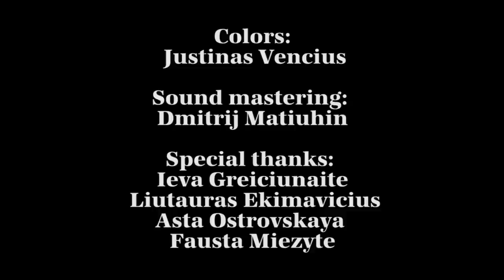Russia Yesterday | NYC (2017)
Short film. English version.
Director: Oleg Surajev
Camera: Jonas Jakunas
Creative producer: Sarunas Satas

VO / Text edit: Dovilas Bukauskas
Soundtrack supervisor: Vaiper Vitalijus Despotin
Graphics: Deimantas Brandisauskas
Executive producer: Gabriele Vaitkute

Colors: Justinas Vencius
Sound mastering: Dmitrij Matiuhin

Special thanks: Ieva Greiciunaite, Liutauras Ekimavicius, Astra Ostrovskaya, Fausta Miezyte.